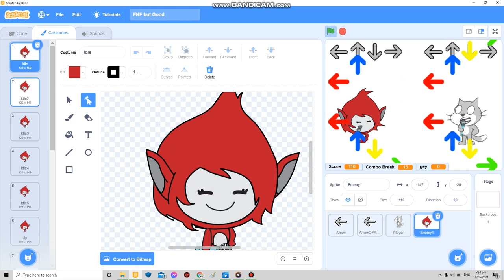Giga Test (Scratch FNF)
song is boxing match by DEAD SKULLXX
giga test for satin song.
giga and scratch cat from scratch.